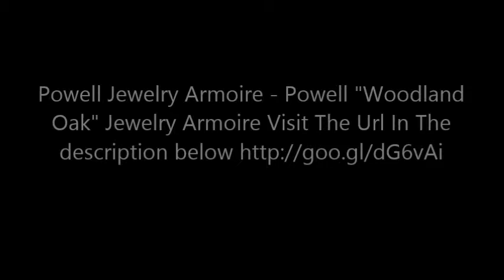Powell Jewelry Armoire Powell Woodland Oak Jewelry Armoire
Powell Jewelry Armoire - Powell "Woodland Oak" Jewelry Armoire Get Exciting Deals on Powell Jewelry Armoire @

Sometimes the person closest to you can be most difficult to buy a gift. So do not wait until the last minute to find that very precious and perfect gift for friends and family. An oak mission style jewelry box will add a touch of style and sophistication to a room's décor.

If you treasure your jewelry, you owe it to yourself and your collection to store in properly .It offers convenience to find new jewelry when already you know what you have. If you are looking for the perfect jewelry box for your treasures, it is important to organize your jewelry efficiently to know your requirements and then buy a new jewelry box.

1. Mission Oak jewelry armoire- Powell 255: Powell has created one of the finest wood mission oak furniture. This chest provides excellent storage for all your jewelry and accessories. You can safely store your rings, earrings bracelets, in the eight black full- lined drawers. A flip top mirror opens to a beautiful black lined compartment. Touch latch side doors swing open to store chains.

2. Mission Style Oak finish wood jewelry storage armoire: this is a perfect piece of beauty. It has eight fully lined green drawers. Flip top mirror opens beautiful green-lined compartments. Touch latch side doors swing open to store chains.

3. Mission style Oak jewelry chest: Have fun organizing your oak mission jewelry chest. Eight drawers lined in black felt give you space to store whatever you choose. Wooden jewelry armoire has a toasty warm, mission oak finfish. It has two side cabinets with necklace hooks. Top lifts to mirror and ring storage.

4. Jewelry armoire mission modern large solid oak: the lid of top drawer actually lifts to reveal beveled mirror and storage for your jewels. The seven small drawers and two large drawers are lined with protective, anti tarnish burgundy velvet. There is padded watch and ring drawer; the remaining small drawers have wooden dividers. The two side doors open revealing hooks to hang necklaces, bracelets, pearls, strings of beads. It has heirloom quality, super finely finished to protect everything from snags or scratches to safeguard your treasured pieces.